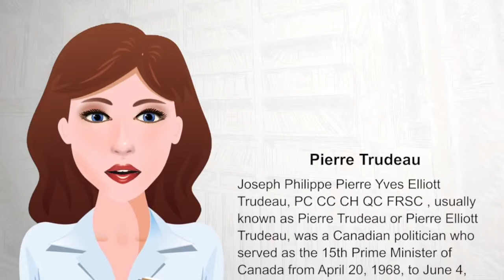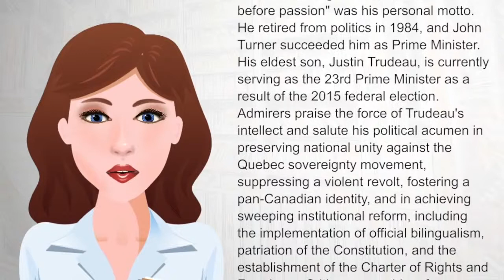Pierre Trudeau - WikiVideos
Joseph Philippe Pierre Yves Elliott Trudeau PC CC CH QC FRSC (October 18, 1919 – September 28, 2000), usually known as Pierre Trudeau or Pierre Elliott Trudeau, was a Canadian politician who served as the 15th Prime Minister of Canada from April 20, 1968, to June 4, 1979, and again from March 3, 1980, to June 30, 1984.